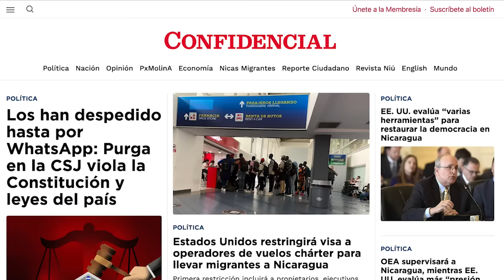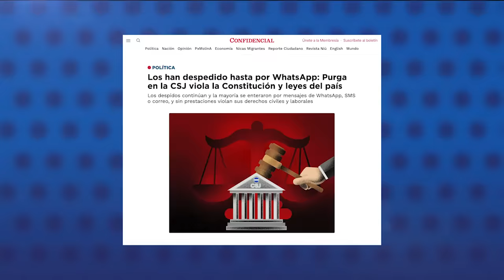Despedidos hasta por Whatsapp: Barrida en el Poder Judicial viola la Constitución y las leyes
La dictadura de Daniel Ortega despidió a través de mensajes de Whatsapp, correo y citaciones a la mayoría de los más de 900 funcionarios y empleados de las diferentes dependencias del Poder Judicial en todo el país.
Tres abogados consultados por CONFIDENCIAL concluyen que estos despidos masivos han sido “arbitrarios”, porque violan la Constitución Política y varias leyes que rigen las atribuciones del Poder Judicial, la Asamblea Nacional y los derechos de los funcionarios de Carrera Judicial y empleados administrativos.
En otras noticias:
- EE. UU. evalúa “varias herramientas” para restaurar la democracia en Nicaragua
- Dictadura celebra su retiro de la OEA, y llama al organismo "infame e injerencista"
- Javier Milei gana elecciones en Argentina y se reúne con Alberto Fernández